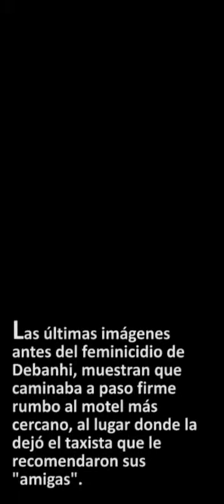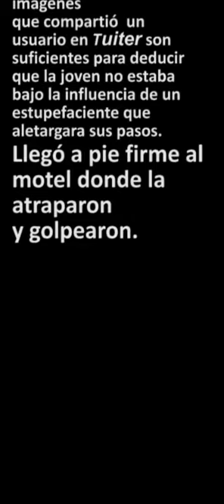Los últimos pasos de Debanhi, firmes y decididos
Las últimas imágenes antes del feminicidio de Debanhi, muestran que caminaba a paso firme rumbo al motel más cercano al lugar donde la dejó el taxista que le recomendaron sus "amigas".

Es probable que en la caseta de vigilancia le hubieran dicho que ahí le podían prestar un teléfono, por lo que es indispensable  que se interrogue y se  informe que es lo que le dijeron en la empresa Alcosa, donde también podría  haber presuntos responsables si se comprueba que le negaron ayuda.

 De cualquier manera, estos cinco segundos de imágenes que compartió  un usuario en Tuiter  son suficientes para  deducir que  la joven no estaba bajo la influencia de un estupefaciente que aletargara sus pasos.

 Llegó a pie firme al motel donde la atraparon y golpearon.

Lo que falta por saber es a dónde la retuvieron antes de regresar a las  inmediaciones del Motel detrás del cual se  encuentra el aljibe al que  llevaron  su cuerpo

Nota, el video original fue subido a las redes por el usuario Alexis Mtz @MtzRAlexis